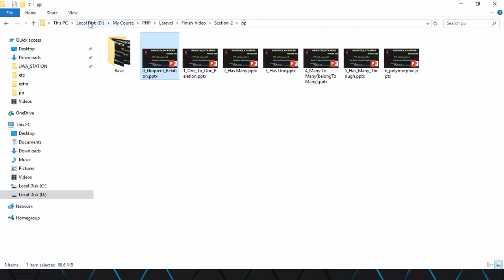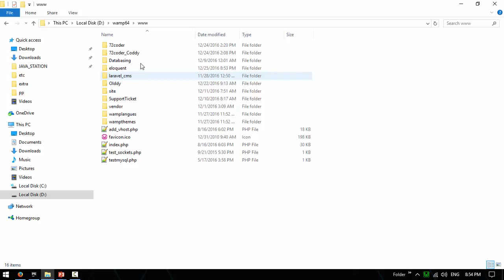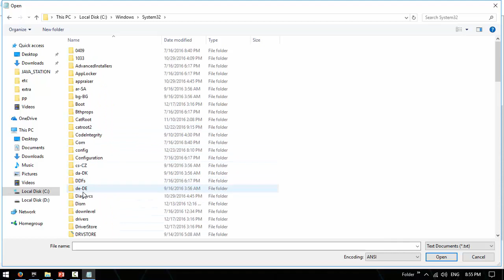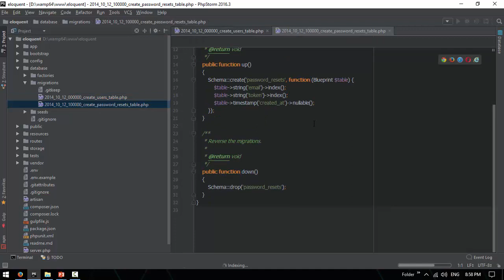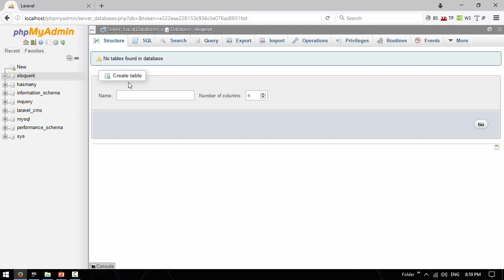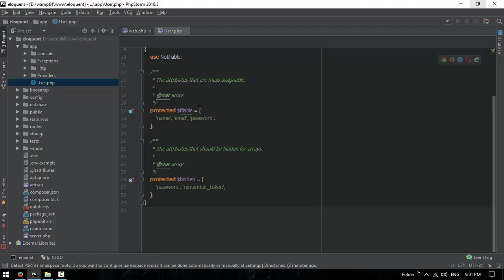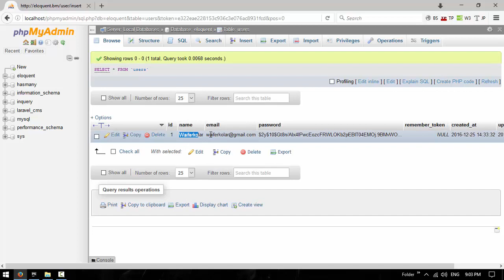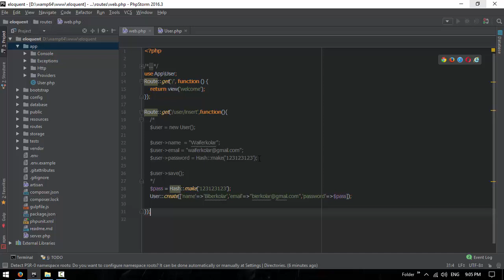042 Initial Setup